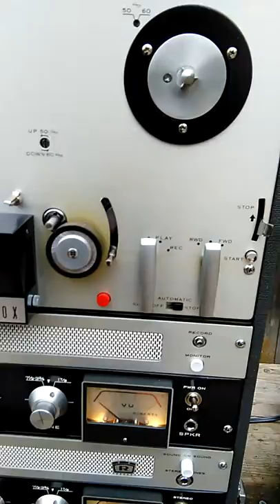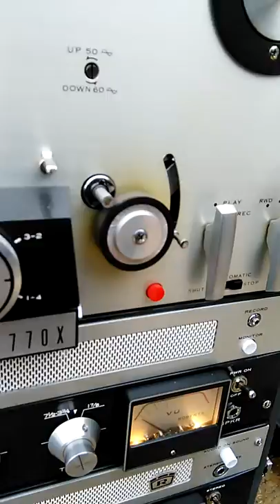Vintage ROBERTS Model 770X reel-to-reel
Partial operation demo Roberts Model 770X reel-to-reel.